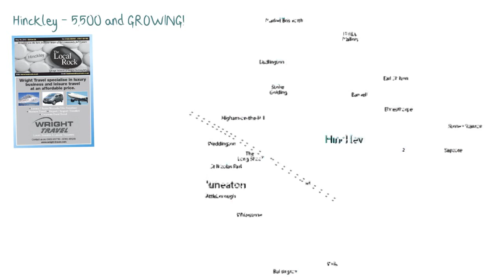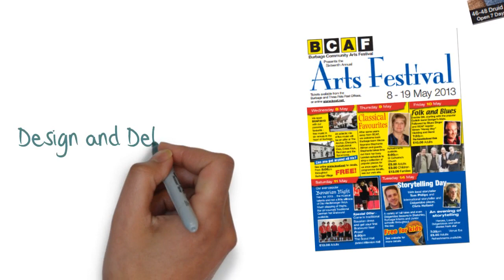The Local Rock Magazine in Hinckley